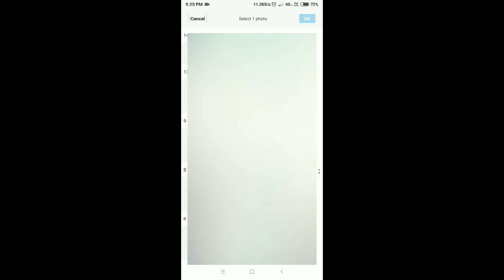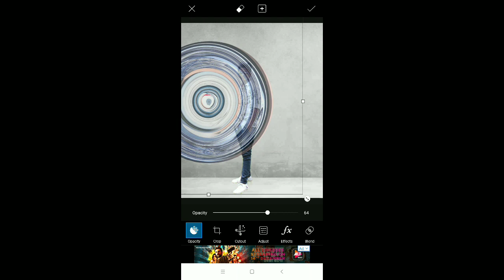Instagram viral circle pixel stretch effect picsart